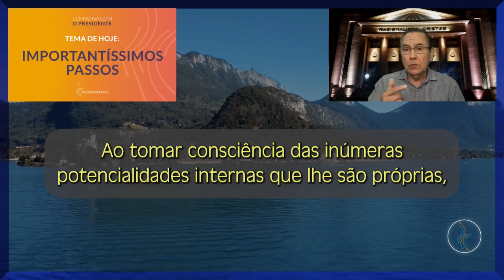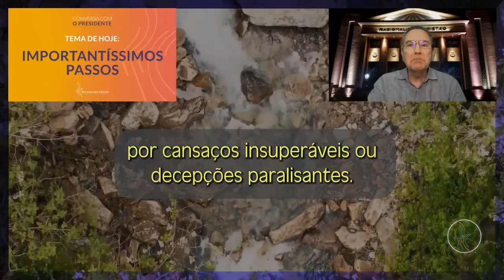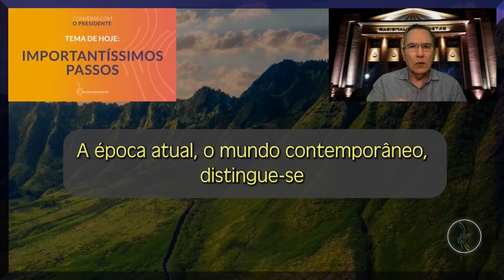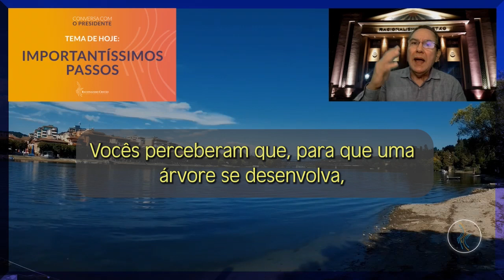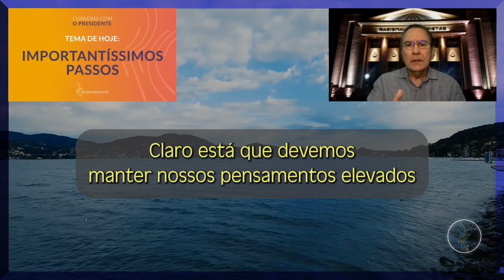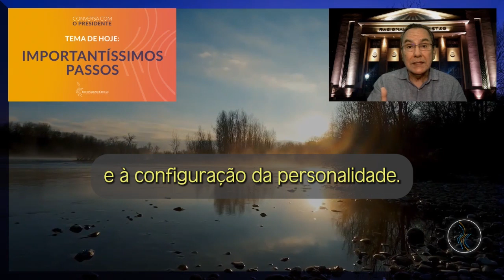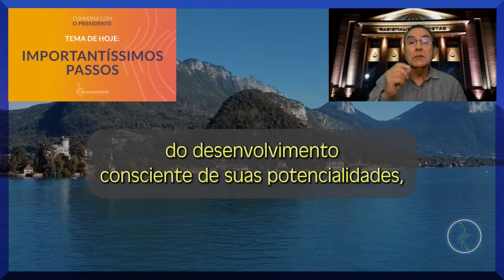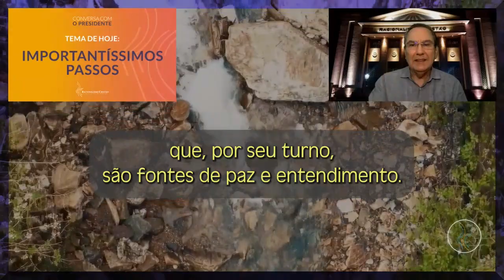Tema de hoje - Importantíssimos passos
Toda quarta-feira, às 08h, você tem uma mensagem edificante com o "Tema de hoje".

Ouça os áudios sobre a espiritualidade proposta pelo Racionalismo Cristão através da nossa estação no Spotify: